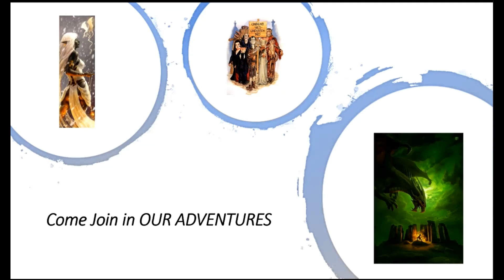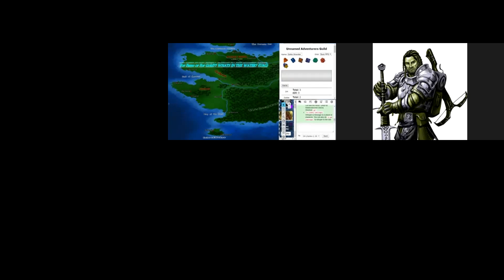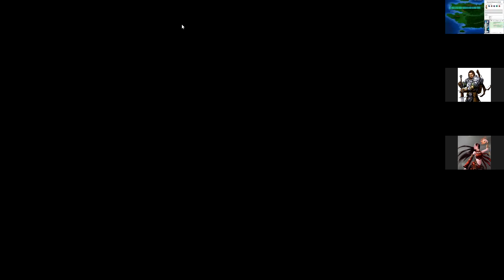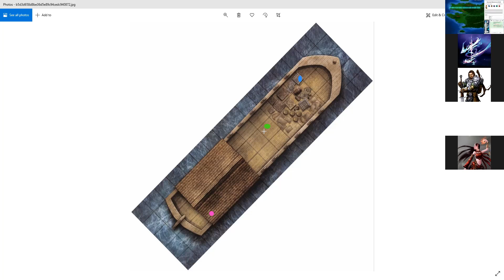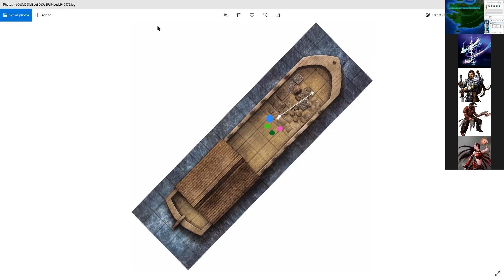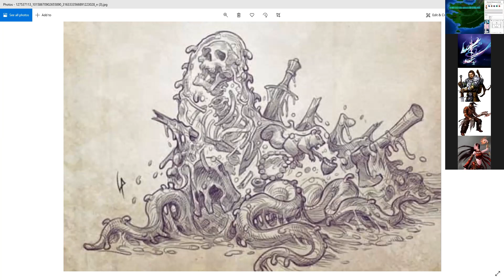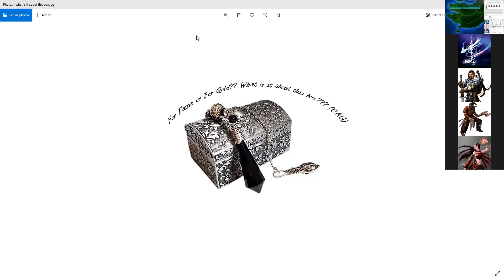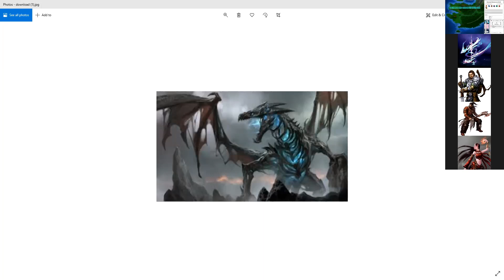For Fame or For Gold?? WHATS IN THE WATER? (UAG)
What is this cloud of gloom that has settled over our heroes is it a curse ? Who is this lady they have found is the weight of the mission pressing to hatd like a millstone on our Heroes? what will happen next?

  Does Firin get his shinny new staff? Does the Dirty Hand hit the dirty Dark Paw?? come and see
Our heroes have made it to Leth they are in need of resupply and barge repairs or will they go overland?? they now prepare to head to the old temple via the river , here now with a new purpose they head into the vale of adventure
Our Heroes have made it back to Dulin sliding through the army and scouting parties but they have this box that seems to keep the forces following them... why ...what is it about this box?

What is the Unnamed Adventurers Guild?
CAIUS WALLEN·TUESDAY, AUGUST 29, 2017
 (modified 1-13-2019 by Charles Cole )

I’m not the most experienced person here, but I’ll write a quick summary that should help new members, and someone more experienced can edit it if necessary. Then we can copy and paste it from the files to answer newbie questions.
The GMs create a D&D 5e adventure in the events section, maybe with some limitations of numbers or levels. Anyone who is a member (of this fb group) can create a 1st level character and join the adventure. You can  just play as normal with this as a local Tabletop,or as examples : over google hangouts , Zoom , The UAG Discord Server and over any virtual tabletop such as  roll20 or any other type of  virtual tabletop site to see the dice rolls if the DM request or requires this is a DMs call.
We have our own experience point system. You get one experience point per adventure. With 1 xp, you reach 2nd level. You need 3 for third. There's a table, and a lot more useful information in the files section.
This is a low commitment , drop-in, drop-out style of gaming. Each session is self-contained, though they may be connected.
Create a character, find an event, click going on the event page and list some basic info about your character and turn up at the correct time. Hope to see you in a game!

GOAL
Our goal is to make this a friendly, Safe and fun place for people of all ages to hangout. And while we want to foster the principles of open, and free dialogue, we will not tolerate anyone using them to abuse the purpose of the group: to Discuss and Enjoy Unnamed Adventurers Guild Games and the Guild.

the UNNAMED ADVENTURERS GUILD and Tabletop Role Playing Games (RPG) such as DnD, 5 E, DnD NEXT